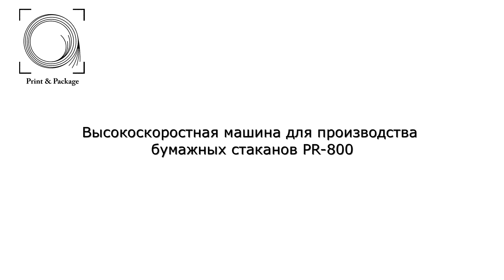Высокоскоростная машина для производства бумажных стаканов PR 800